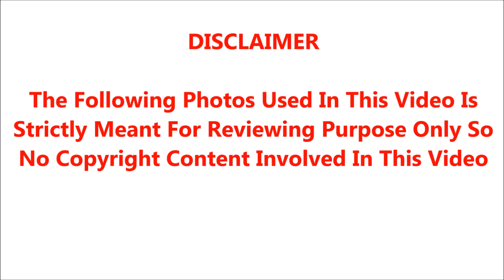பட்ட பகலில் நடுரோட்டில் வைத்து யோகாடீச்சருக்கு நடந்த சோகம்; பின் அடுத்தடுத்து நடந்த பரபரப்பை பாருங்க